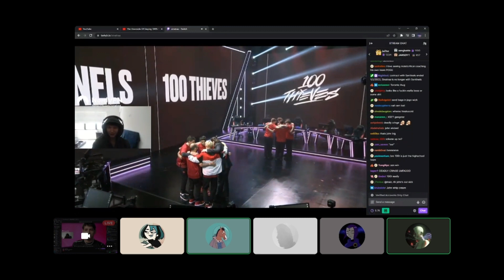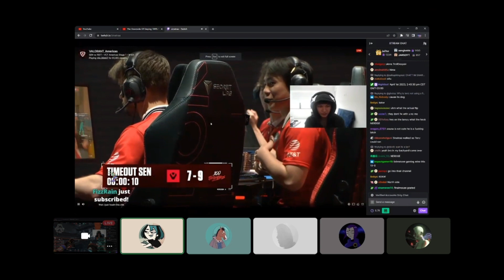Love me like this, love me like that. Love me like this and I love you right back